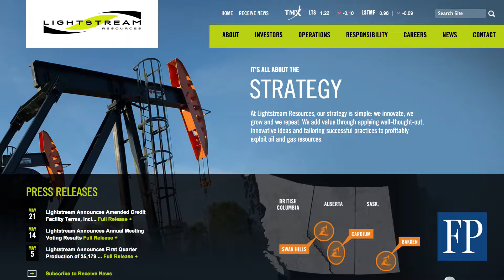Legacy takeover could open takeover floodgates in oil patch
The collapse in oil prices may lead to an uptick in deals in the oil patch, especially for heavily indebted companies, and the sale of Legacy to Crescent Point may be a sign of what’s coming. Geoff Morgan reports.